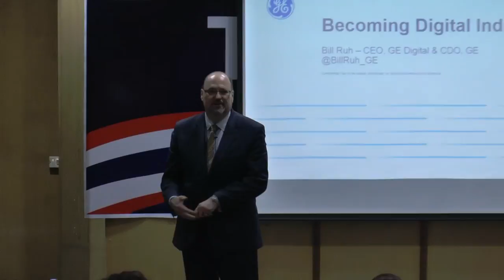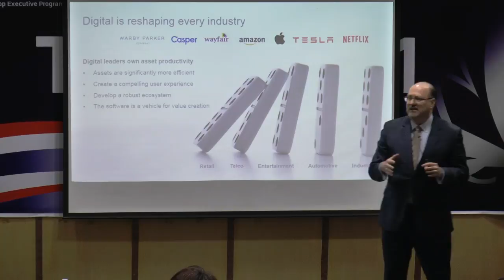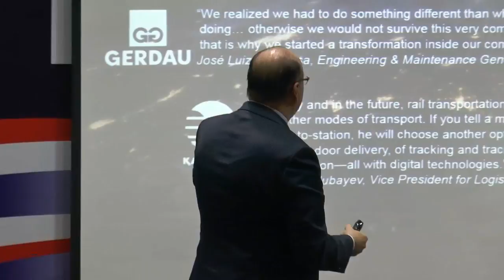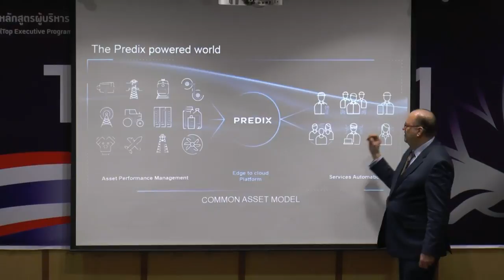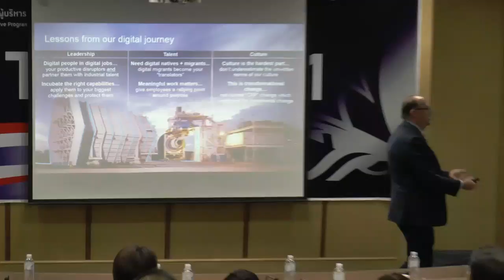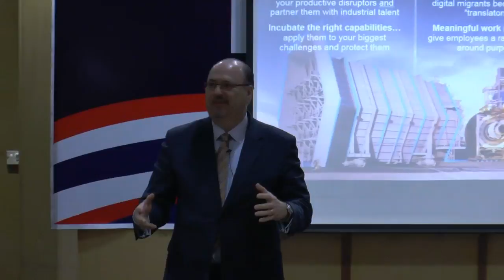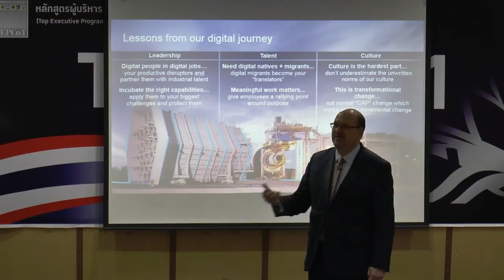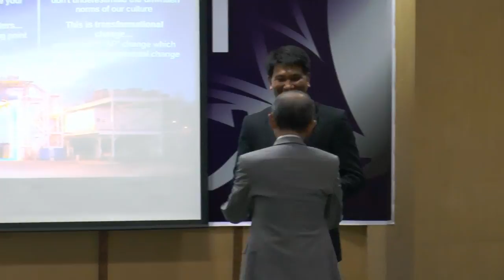Digital Transformation by Mr.William (Bill) Ruh”, CEO of GE Digital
หัวข้อ “Digital Transformation”
โดย “Mr.William (Bill) Ruh”, CEO of GE Digital